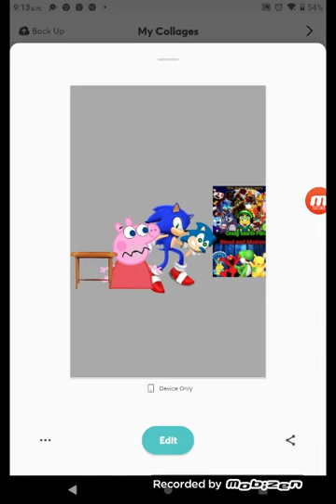The Craig Mario Fan Movie (My Version) Leaked Photo: Peppa's Death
For @craigmariofan6518